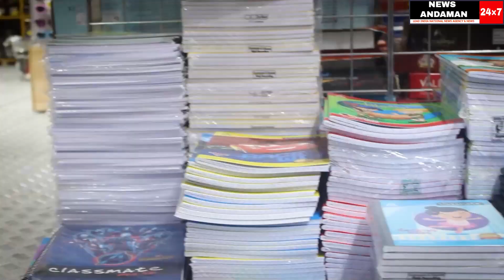MAHA ANN DAANAM CELEBRATED HUGELY AT THE MURUGAN TEMPLE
reporter : YAMIN
cameraperson : DEEPIKA SONI
editor : ASHISH JENA